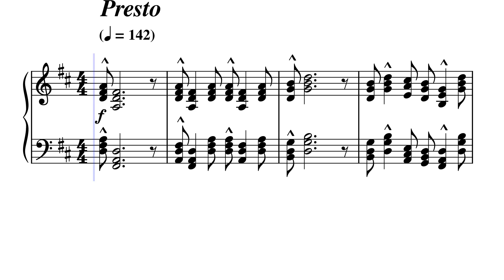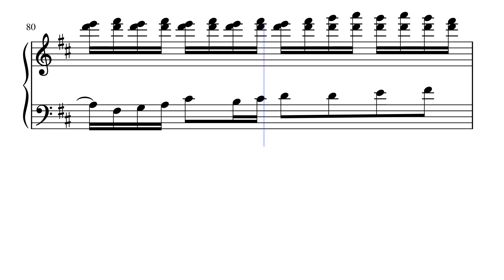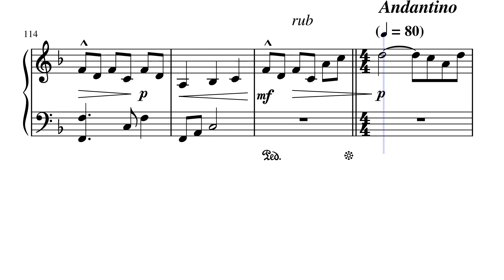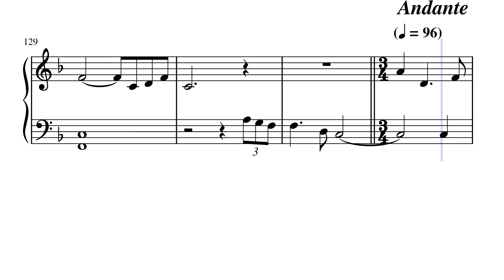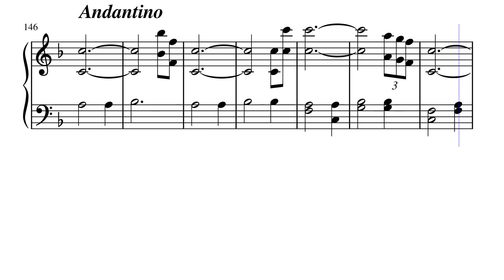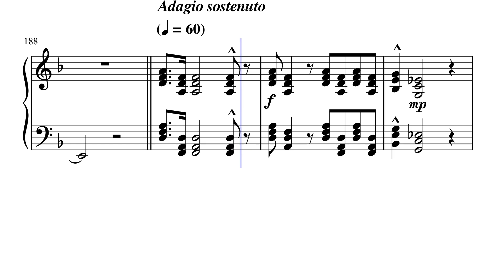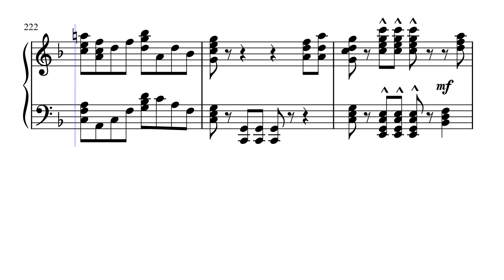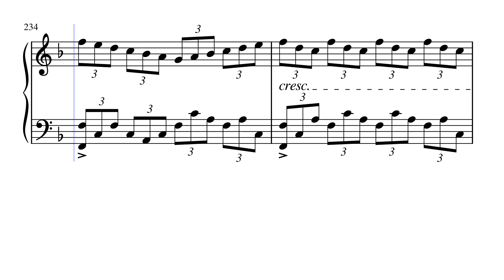CCK 48: Kennedy's 6 (Piano Solo Suite)- Fantasy, "Risoluto" (VI)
6 of 6 of this suite. And finally we go home, or maybe to our next journey...

From the jump this piece sounds like a finale, as all the learned lessons and had conversations come back in this rallying conclusion.